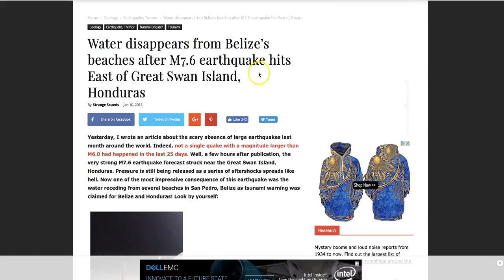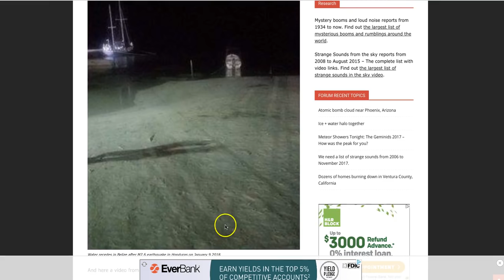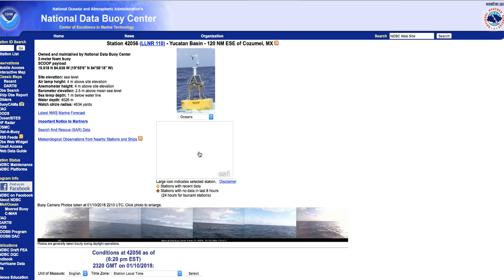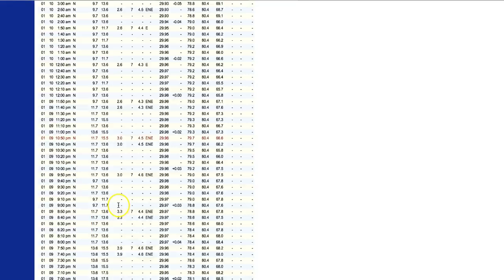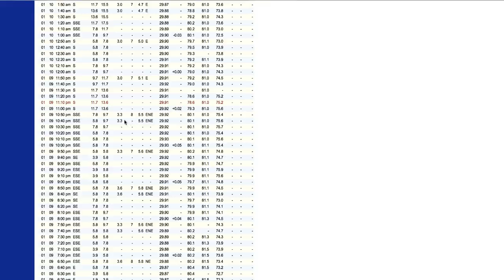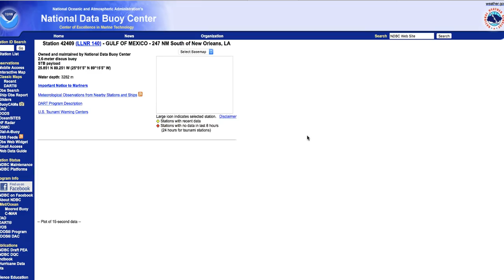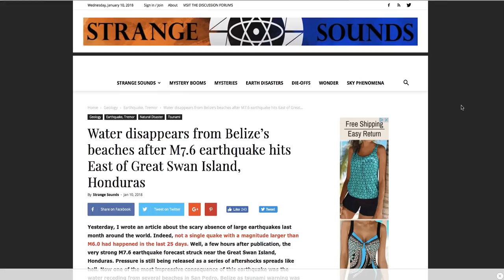Belize coast drains after big quake / buoy data / New dry coast pic sent in!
January 10, 2018: Some strange observations that in some ways simply defy basic laws of motion are surfacing after the big quake in the Caribbean Sea on Jan 9, 2018.